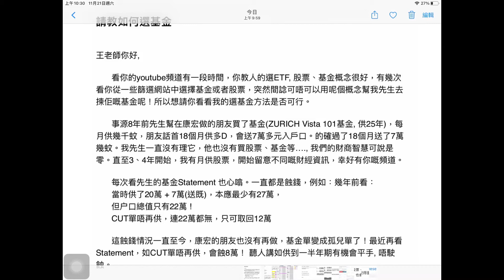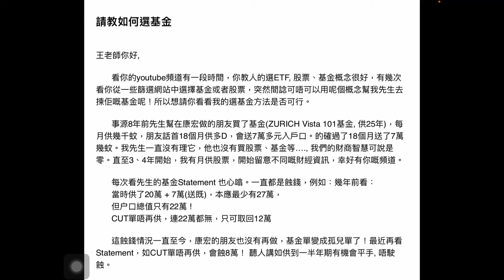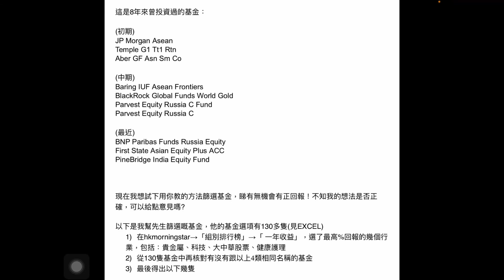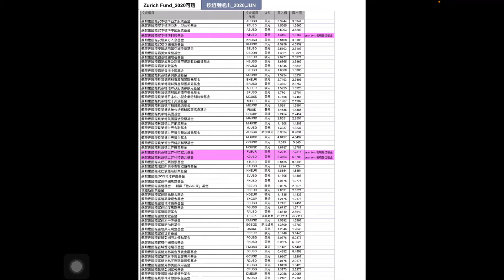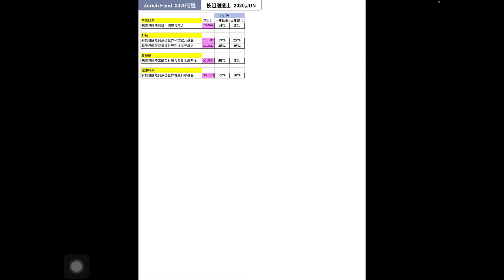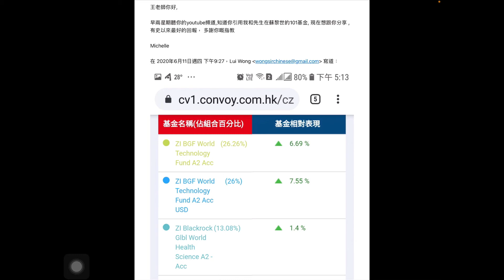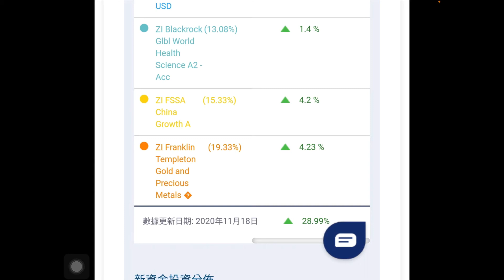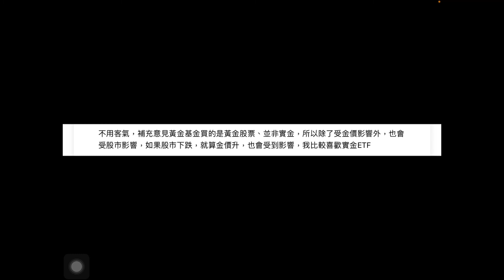投資相連101保險如何翻身系列 （一）蘇黎世豐盛人生 Zurich Vista 第三集 一位網友的分享